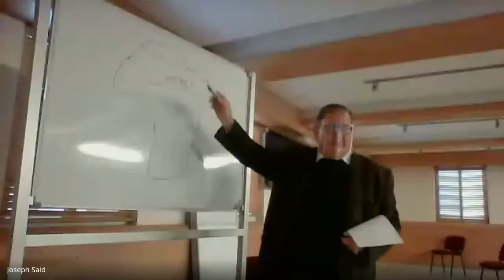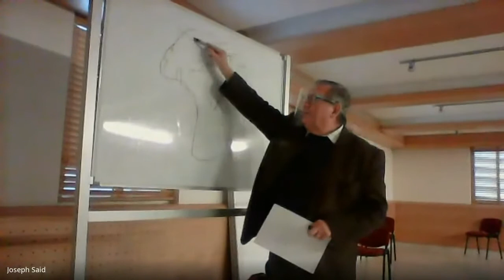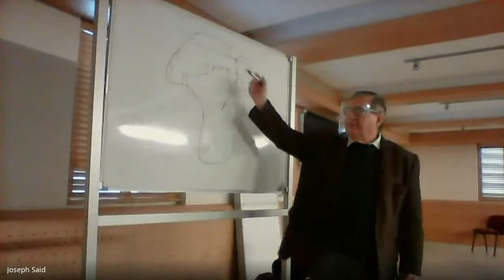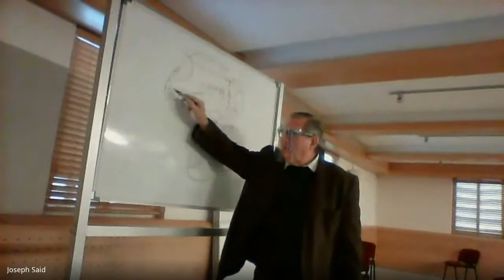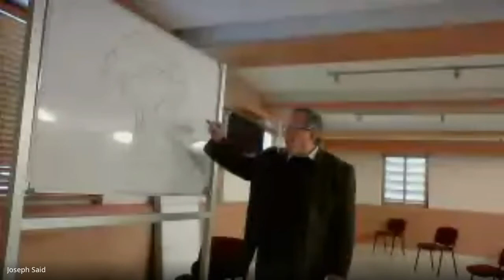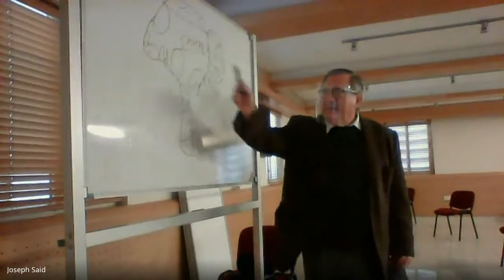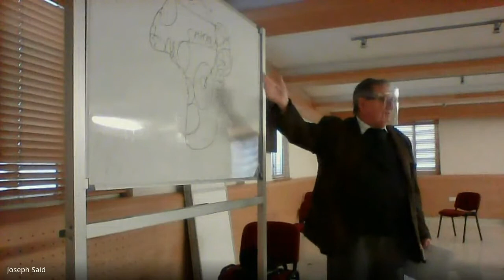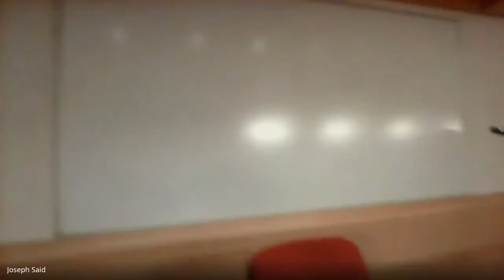Current Affairs | Lecture 5 - Part 1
This module will discuss the latest developments of international, and possibly national, interest. The political, economic and social background to these developments will be discussed and analysed, together with the historical context in which they take place. Participants are invited to put questions and raise points for discussion